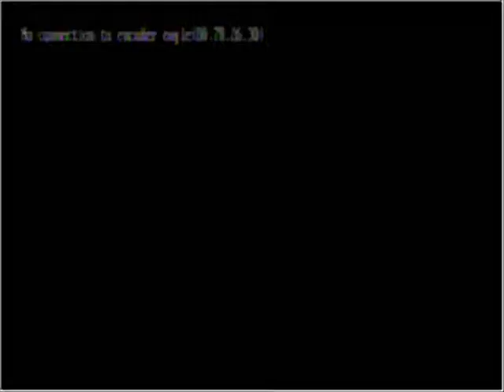11.04.07 3.39pm PP second Ellie invasion pt2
Second part of the large breeding herd of ellies enjoying the late afternoon water at Pete's Pond.